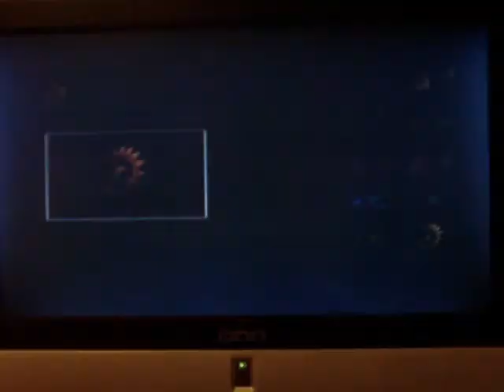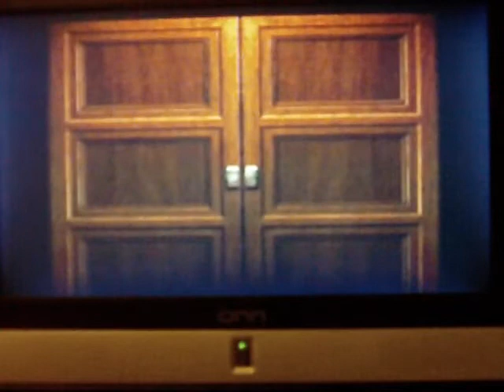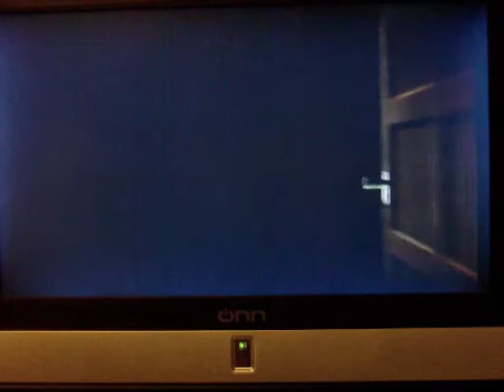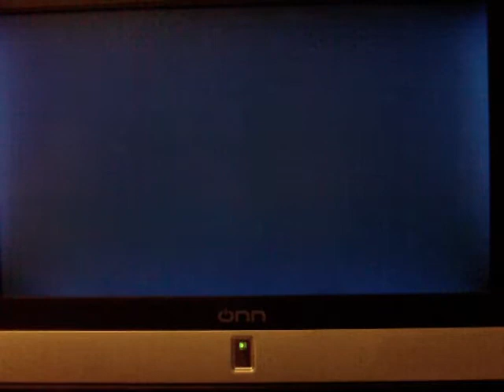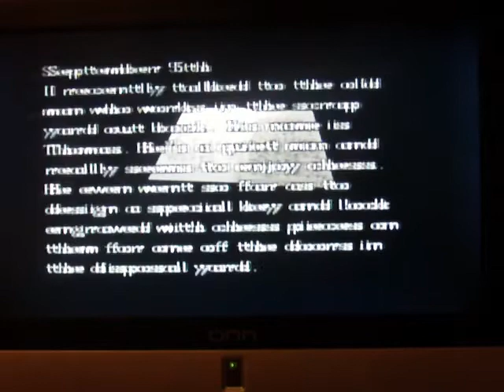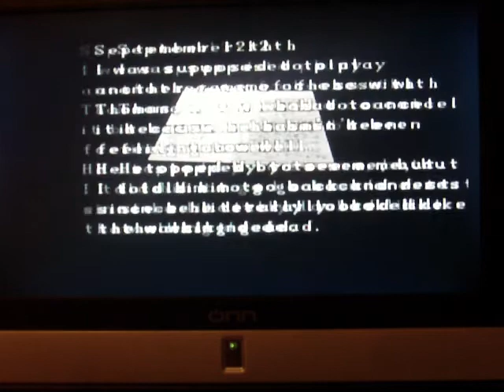resident evil 2 run part 11.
zombieitus, so far there is no cure